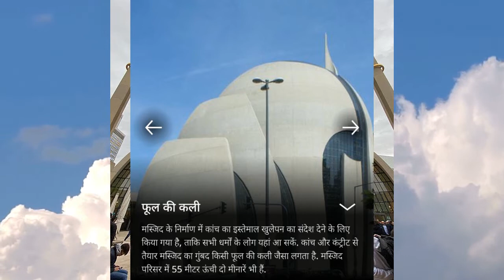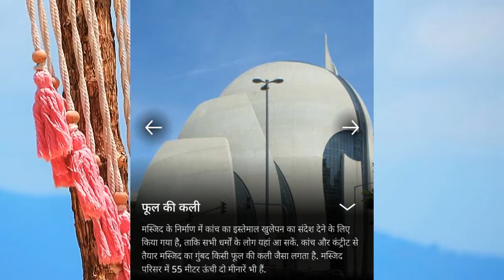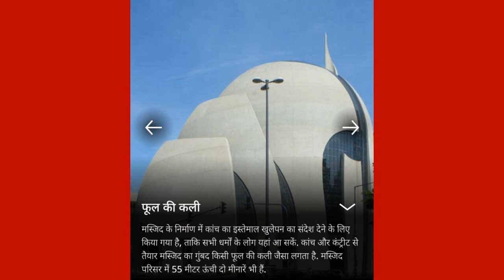GERMANY NEW MASJID VIDEO | GERMANY HISTORY | AZAN LOUD SPEAKER IN GERMANY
Islamic video story | naat sharif deeni batein nabi ki seerat taqreer new India latest news

DUAYEN
SAFAR KI DUA
12 RABIUL AWWAL
JASHNE EID MILADUNNABI